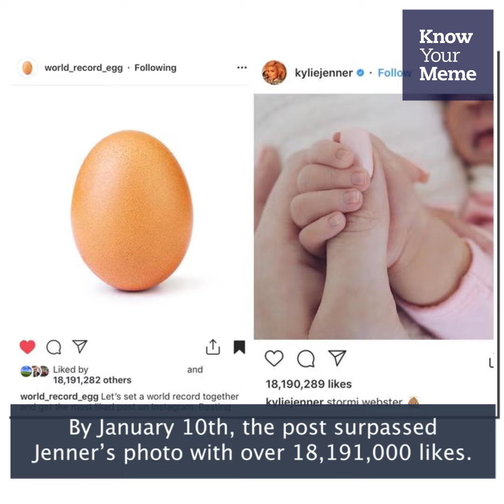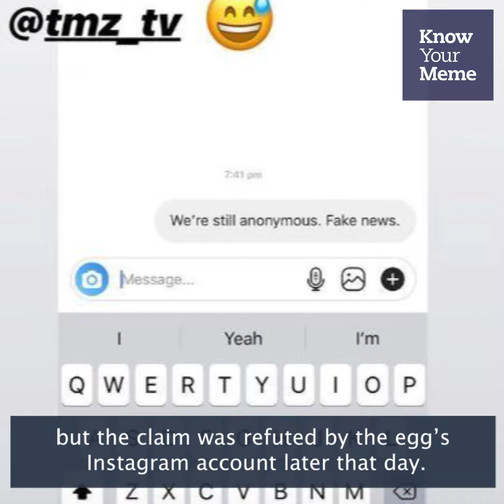Know Your Meme 101: World Record Egg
The infamous Instagram egg wasn't the first social media campaign pitting a picture of food against a major celebrity.